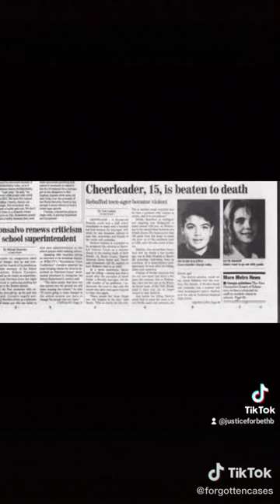Juvenile killer sentenced to life in prison, no chance of parole 1994, is now up for parole 5/16/24😡